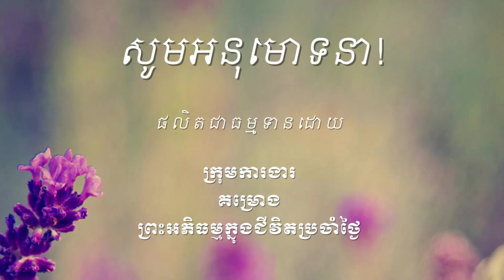161 ការផ្សាយមេត្តាចំពោះសត្វ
ឯកសារដែលសិក្សាក្នុងវីដេអូនេះអាចរកបាននៅទីនេះ http

ចិត្តដែលគេហ្វឹកហាត់បានល្អហើយ រមែងនាំសេចក្ដីសុខមកអោយ។

ចិត្តដែលគេគ្រប់គ្រោងបានល្អហើយ រមែងនាំសេចក្ដីសុខមកអោយ។